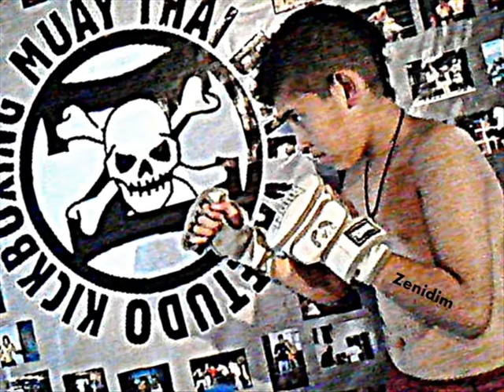ZENIDIM RICKSON THE KING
ACOMPANHE RICKSON DA FAMÍLIA ZENIDIM DE APENAS 13 ANOS 14 LUTAS, LOGO VAI ESTAR ENTRE OS TOPS DO MMA...